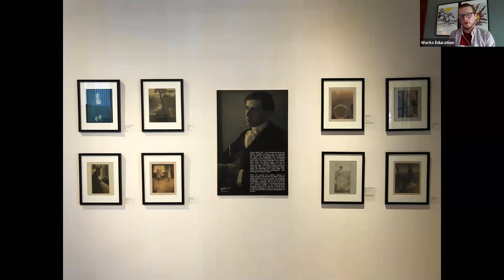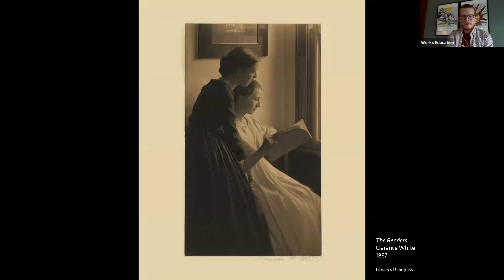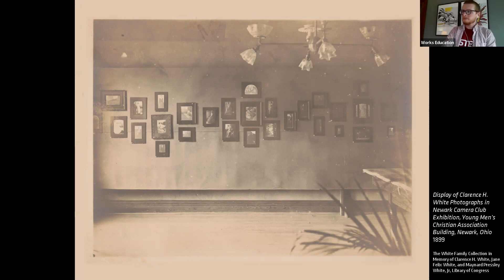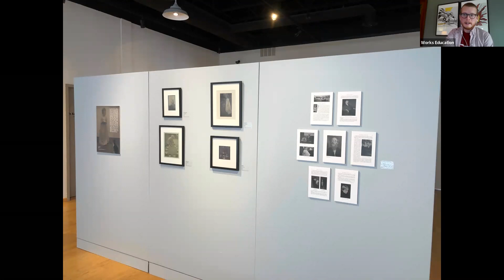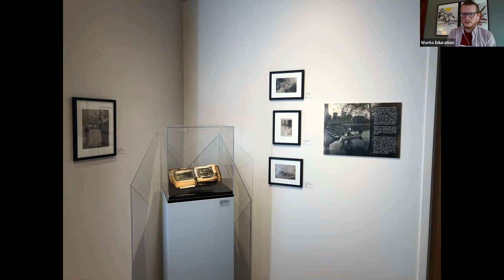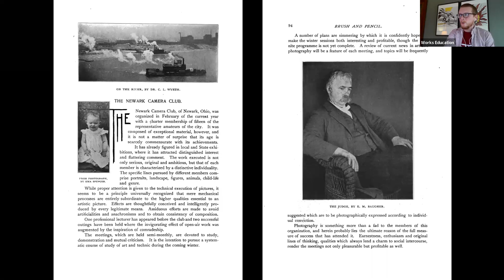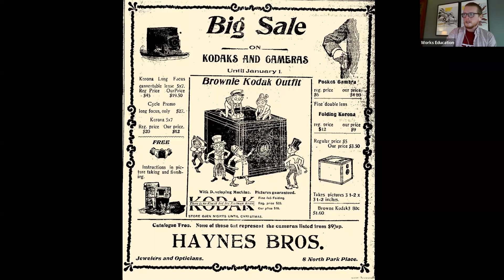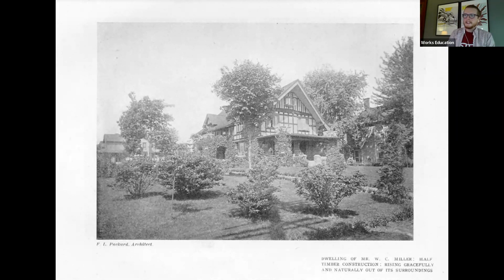History@Home: No Mere Button Pressers: Clarence White, Ema Spencer & the Newark Camera Club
In 1898, amateur photographer Clarence White brought together a small group of people known as the Newark Camera Club. They worked to promote the idea that photography was an artistic medium and not just a tool for documenting reality. As a result, Newark became the center of a revolution in the photography world. Cory Stutes, The Works Museum Curator, talks about Clarence White and the Newark Camera Club as told through our current gallery show, "No Mere Button-Pressers: Clarence H. White, Ema Spencer, and the Newark Camera Club," an exhibition in collaboration with Columbus Museum of Art.